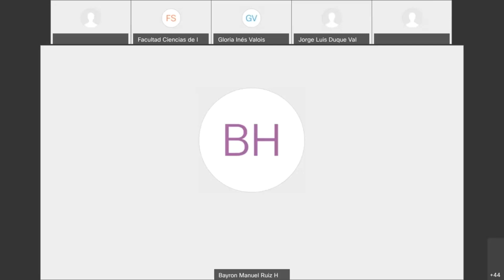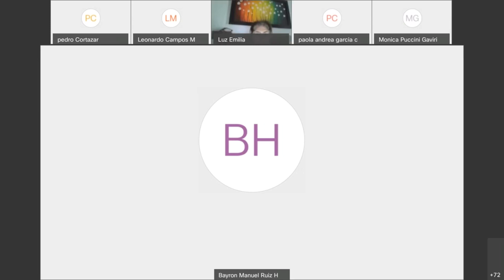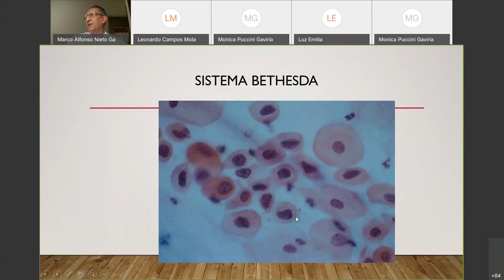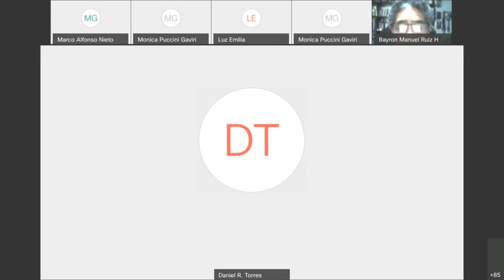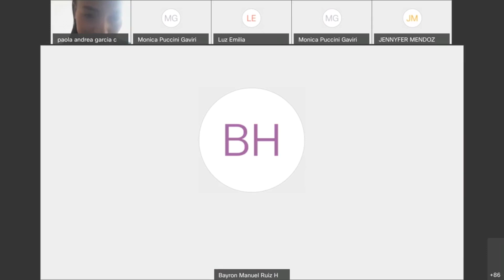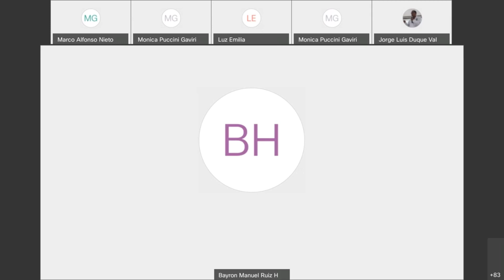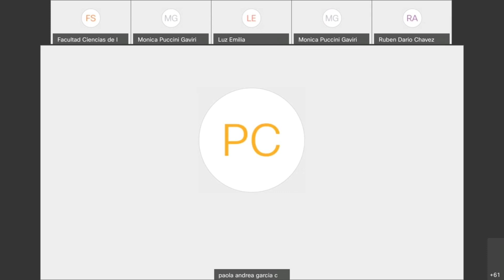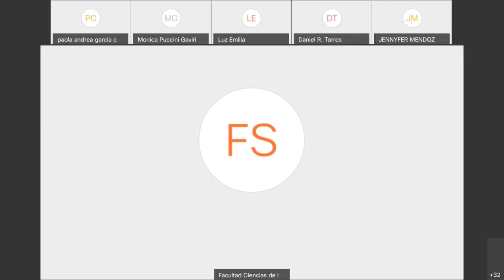PAPILOMA HUMANO CERVIX LA OTRA PANDEMIA OCULTA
Videoconferencia del CPC Programa Medicina Uniquindío tema papiloma humano, panel llevado acabo por lo Dres profesores UQ Bayron Manuel Ruiz (ginecobstetra), Dr Marco Alfonso Nieto (patólogo) y Paola Garcia ( enfermera secretaria de salud), dirigido por estudiantes de salud de la Mujer UQ